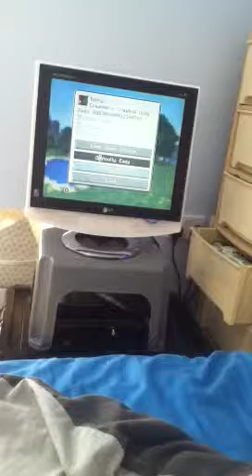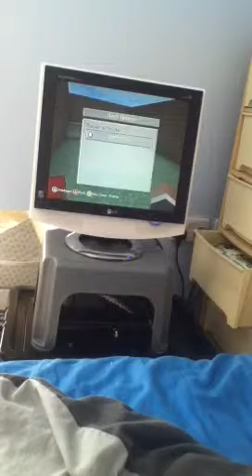Tommy play minecraft